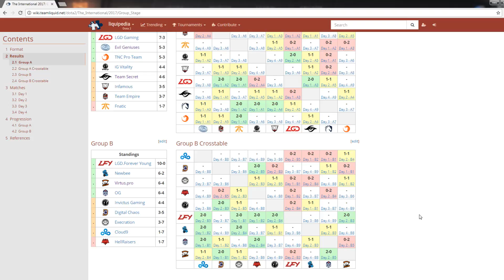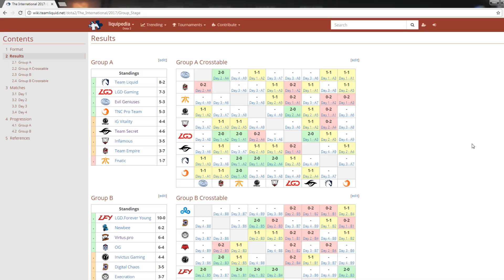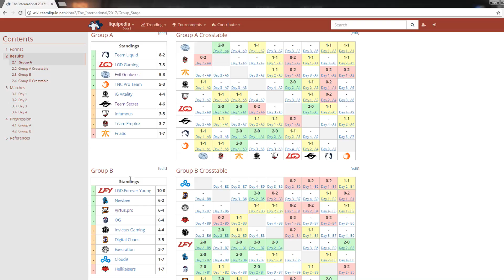Day three fantasy roster